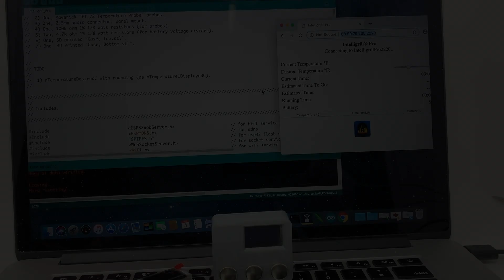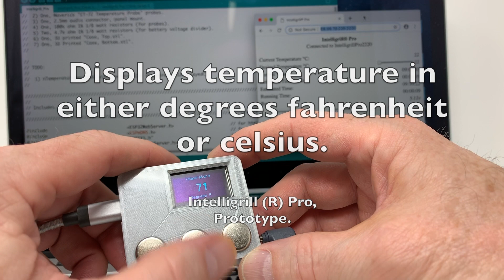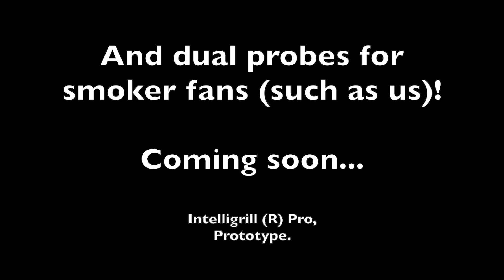Intelligrill® Pro, Prototype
Just in time for the upcoming grilling / smoking season, Intelligrill® Pro is almost ready.

Intelligrill® Pro is a wifi enabled remote grill, smoker and oven thermometer with the added feature of providing real time updates of when the "main course" will be ready to serve. By constantly monitoring the change in food temperature over time, Intelligrill® Pro provides a very reasonable estimate of the time remaining to when your main course is ready to be moved from the grill, smoker or oven to your table. You simply specify the temperature you desire, and Intelligrill® Pro will keep you constantly informed of the cooking progress and time remaining via the Intelligrill OLED display and via a wifi connected web browser of your choice.

Featuring dual temperature probes (one for monitoring food temperature, and the second for monitoring grill / smoker temperature), both probes using Steinhart-Hart temperature probe compensation software ( including a Steinhart-Hart calibration spreadsheet for probe calibration),  ESP32 capacitive touch pushbuttons (using simple 3/8" metal "hole plugs" in conjunction with 50hz glitch filtering software), fahrenheit or celsius temperature readout, HH:MM:SS or HH:MM time readouts, voltage or % battery status, and a host of other new features.

The electronic circuitry was designed using pencil, paper and a calculator (who knew that still worked?).

The software was designed using Arduino IDE version 1.8.5 in HTML, Javascript and JSON programming.

The case was designed using Autodesk Fusion 360, sliced using Cura 4.0, and printed in PLA on an Ultimaker 2+ Extended and an Ultimaker 3 Extended.